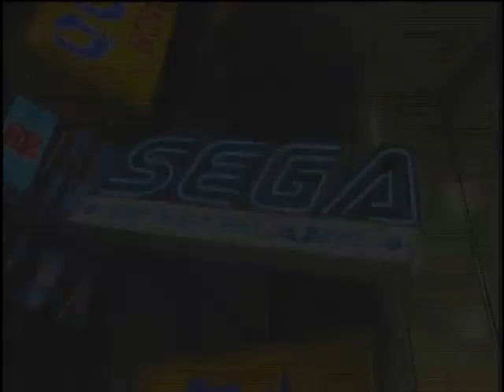特別企画～覇王への道～（思い出そう！ファミ通WAVEプラス#0176）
GameWaveDVD Vol.17より
バーチャファイター4にてキャサ夫のベストバウト3本を本人ゲストの元、鑑賞しています。